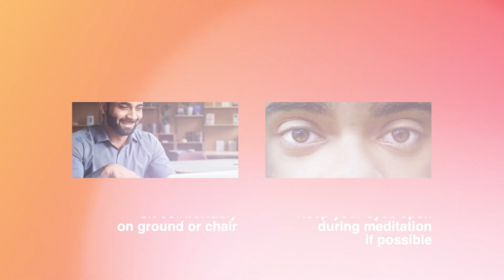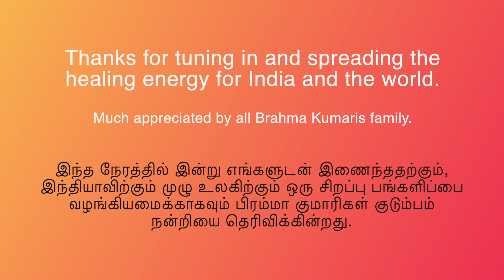Healing Meditation Day-8: Peace & Love for India and for the World - Tamil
The need of time is to boost our mental immunity and ignite our healing power from within through Meditation. Let us come together in this 14-day journey where we will focus our meditation on the self, world and nature and help them heal through our vibrations and positive energy. Guided commentary will be in Tamil Language. Suitable for both beginners and seasoned meditation practitioners.